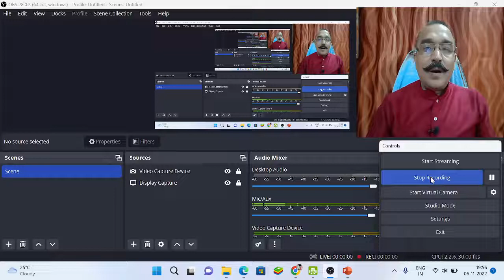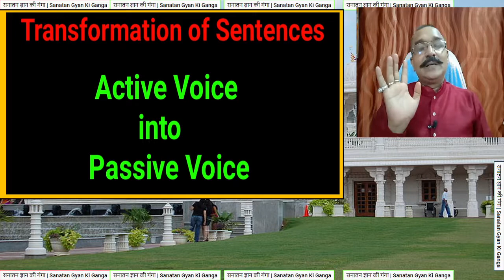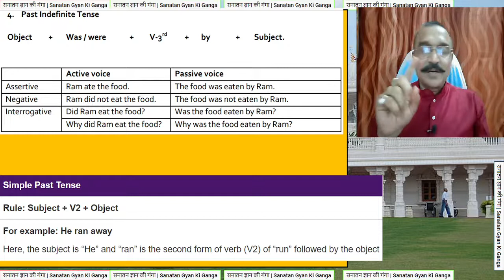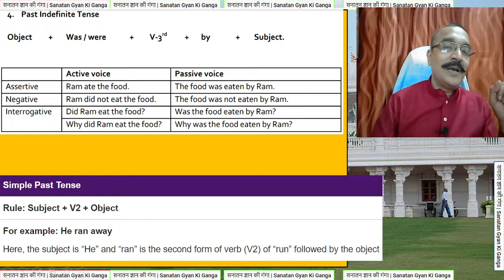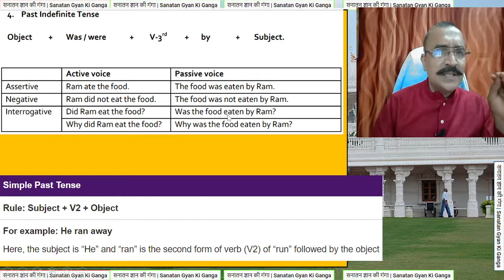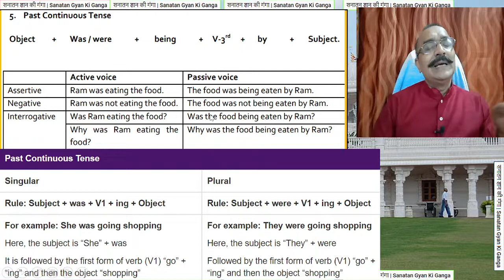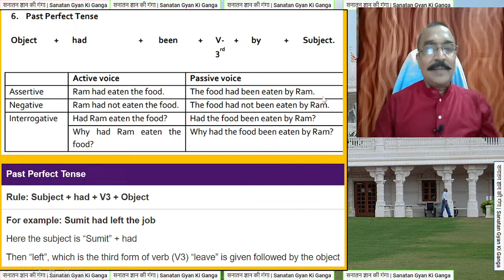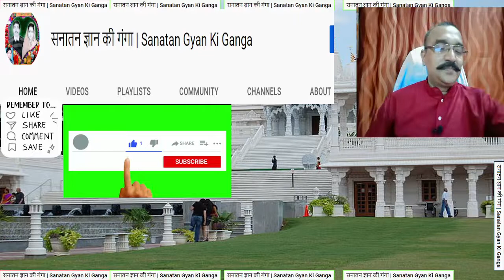Eng 40 Active to passive voice of Past Tense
हनुमानअष्टक कब पढ़ना चाहिए?
hanuman अष्टक पढ़ने से क्या होता है?
हनुमान अष्टक के रचयिता कौन है?
भारत में सबसे बड़ा शिव मंदिर कौन सा है? | Top 5 Shiva temples in India

Video Highlights:

Which is the main Shiva temple in India?
Are all Shiva temples in same
नवरात्र में जौ उगना देता है भविष्य के
नवरात्र में क्यों बोई जाती हैं जौ?
सही क्या है जय माता दी या जय माता की?
जय माता की और जय माता दी में क्या अंतर है?
जय माता दी में दी का क्या अर्थ है?
माता दी का अर्थ क्या है?
जानिए कन्या पूजन का महत्व, किस कार्य की सिद्धि ...
कन्यापूजन में क्यों की जाती है नौ कन्याओं की
नवरात्रि में लड़कियों की पूजा क्यों की जाती है?
जय माता की और जयमातादी दी में क्या अंतर है?
जयमाता की और जय माता दी में क्या अंतर है?
शीघ्रविवाहकेउपाय विवाह के लिए शिवलिंग की पूजा कैसे करे?
How did Shiva fall in love with Parvati?
How many times did Lord Shiva marry

Video highlights:
महाशिवरात्रि व्रत कब है 2022?
शिवरात्रि कब है 2022 February?

Video Highlights:

Why is Nandi facing Shiva?
What is relation between Shiva and Nandi?
Can we keep Nandi at home?
What does Nandi signify?

Video Highlights:

What happens if we worship Lord Shiva?

Which demons were killed by Shiva?

12 ज्योतिर्लिंग | 12 jyotirlinga

Can I do Rudrabhishekam at home ?
Who can perform Rudrabhishek?
How can we do abhishekam at home
How long does Rudra Abhishek take?

What are the 12 Shivlings in India?
Who built 12 Jyotirlinga?
Which is the most powerful Jyotirlinga?
Which temple is included in the 12 Jyotirling?